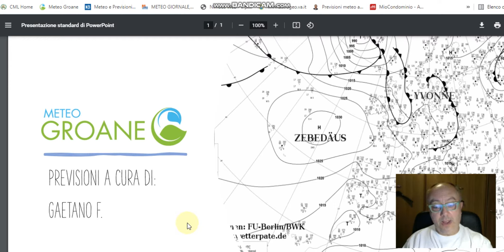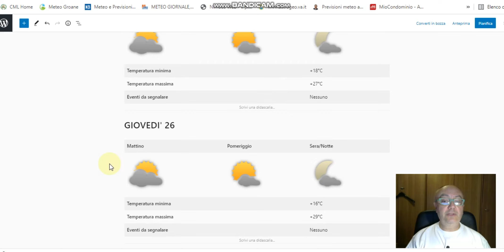24 agosto 2021